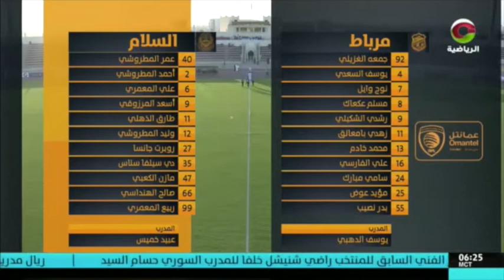coach youssef dahbi vs assalam in omantel professional league